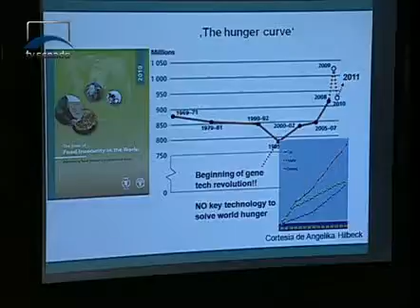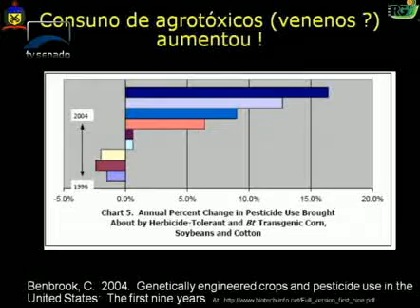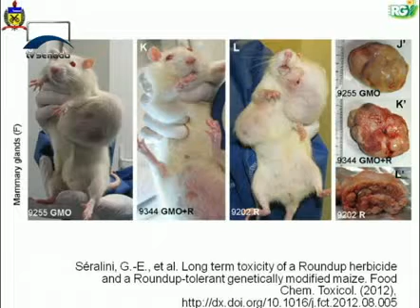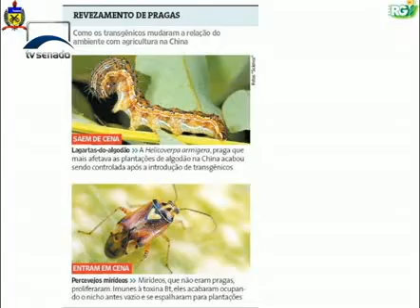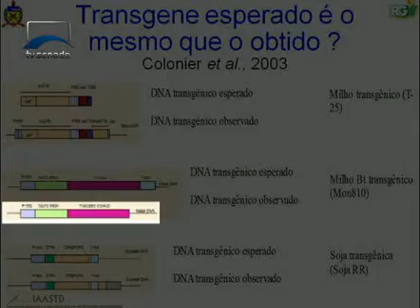Em Discussão - O Impacto dos Transgênicos - Bloco 0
Quais os riscos que os transgênicos podem trazer para o ser humano e para o meio ambiente? Cientistas que falaram à CDH levantam suspeitas sobre a segurança da transgenia e negam que o processo tenha contribuído para aumentar a produção de alimentos.